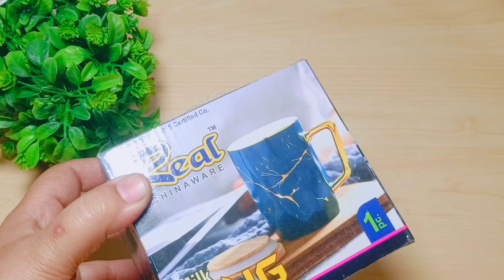🔥Meesho Super Affordable And Useful Kitchen And Home Products /Meesho Kitchen Viral Products#meesho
meesho Viral kitchen products

40 पैसा वसूल Meesho Kitchen Products/ Meesho Kitchen Haul/  Meesho Kitchen Products /Kitchen Product
Meesho Kitchen Haul/Meesho Kitchen Products/Very Affordable Meesho Kitchen Products Meesho Kitchen Products/ Meesho Haul

kitchen products
kitchen haul
kitchen haul meesho
kitchen organization ideas
meesho
meesho haul
time saving indian kitchen tools,must have indian kitchen tools,kitchen time saving products,kitchen new items,new kitchen products,time saving kitchen items,best oil dispenser
homeshringar